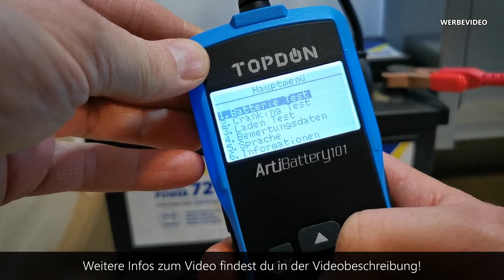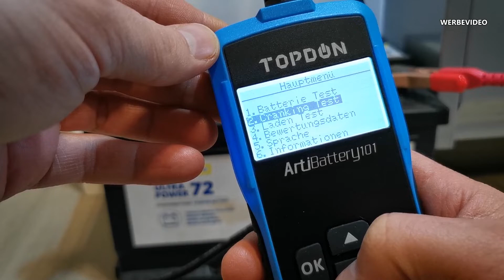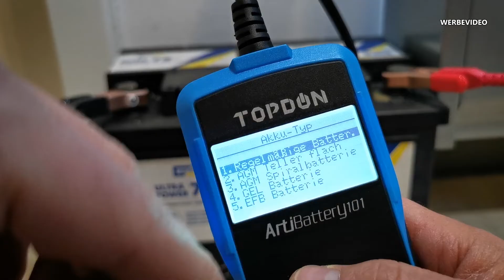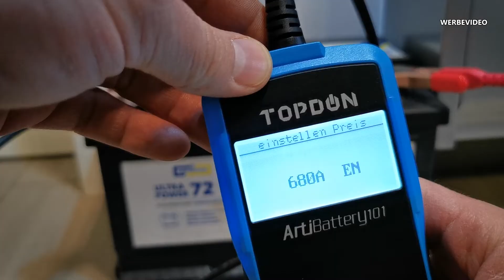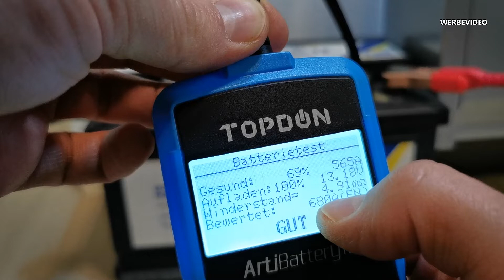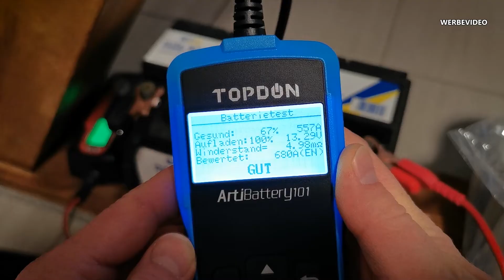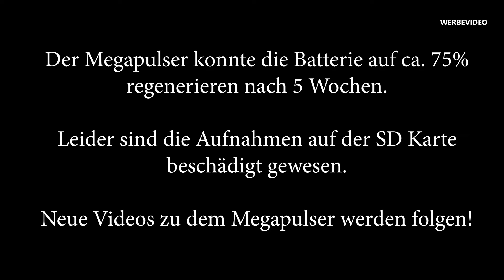Autobatterie reparieren wiederbeleben mit Megapulser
Ich teile mein Wissen zum Thema Dieselpest und wie du dich davor vorbeugend schützen kannst. Teile auch Du bitte deine Erfahrungen und Tipps in den Kommentaren. Viel Freude dabei!

oder du findest einfach nur gut was ich mache und willst mich unterstützen?
Dann Spende mir einen kleinen Betrag. Das Leben ist ein Geben und ein Nehmen.
Ich stecke jeden Cent in die Videoproduktion. Danke!

Lackierprodukte:
►Schleifpapier Set 2
►Multi Schleifmaschine

►Steckschlüssel klein
►Ratschenkasten groß
►Innenvielzahn Set
►Drehmoment groß
►Drehmoment klein
►Batterie Ladegerät
►Auffangbehälter für Öl & Flüssigkeiten
►Öl Absaugpumpe

Mein Elektro Werkzeug:
►Gas Lötkolben
►Günstiges Lötset
►Helfende Löthand
►Elektronik ZangenSatz

Meine Pflegeprodukte & Verbrauchsgüter:
►Bestes Motoren ÖL
►Ketten und Fettreiniger
►Silikonspray mein bestes
►Auto Politur
►Auto Wachs Ceramic
►Gummimatten mit hohem Rand
►Frostschutz Scheibenreiniger
►Scheibenwischer Gummis
►Motip 1K Klarlack
►StandoBlue 2K Klarlack
►Standox 2K Express Füller
►Rostschutz Haftgrund
►Drahtbürsten Satz
►Nass Schleifpapier
►Auto Innenreiniger

Mein Video Equipment:
►COMICA CVM-VM 20
►RODE Lavalier Mikrofon
►Kamera 1
►Kamera 2 Gopro
►Ansteck Mikro
►DJI Gimbal

Produkte an den ein ► steht sind Ref-Links/afiliate Links. Wenn ihr darüber etwas kauft, bekomme ich eine kleine Provision, für euch wird es aber nicht teurer. Ich freue mich wenn du mich so unterstützt und meine Arbeit Wertschätzt.

▼▼▼[MUSIK]▼▼▼
Youtube Audio-Mediathek: